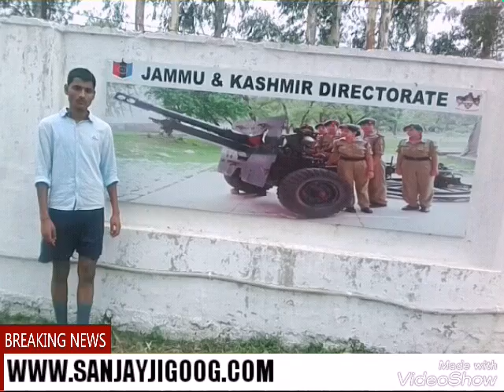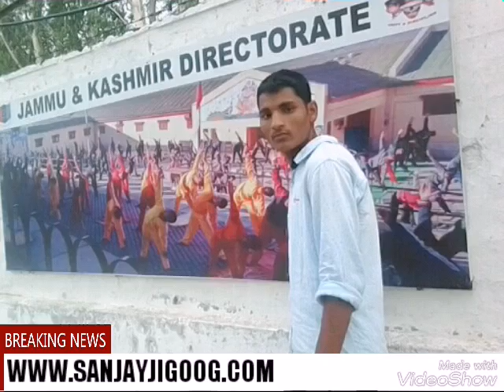NCC CAMP NAGRITA J&k ..training {